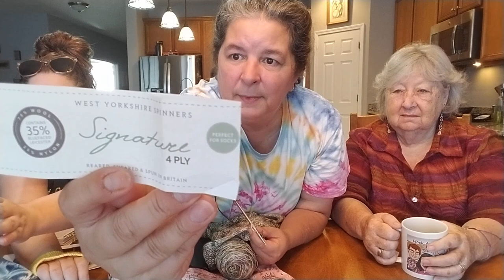Another special guest! Knitting Podcast Episode 61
Deb's weekly happenings.
Jennifer filled in for Deb this week as Deb was off on another adventure.
Natalie was wearing the Gramps Sweater.

Sue's weekly happenings

WIP
Giant Gradient Bias Scarf

Mika's weekly happenings

WIP
Rocket Tee

Yarn Find
Fiber Seed
Neon Flamingo

Stitch Markers and other yarn goodies are available on Etsy at The Felted Garden